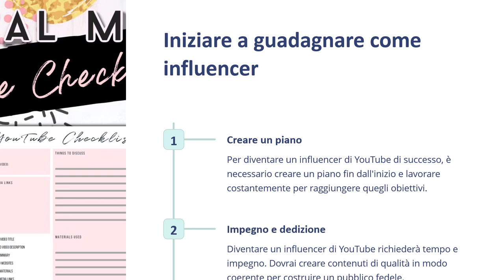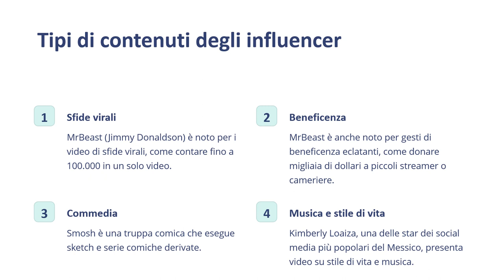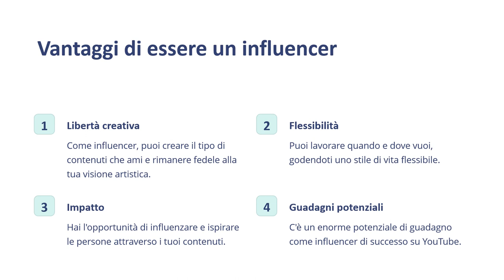Corso Gratuito Base e FONDAMENTALE per Diventare Influencer su YouTube (Fondamenti) - Lezione 1